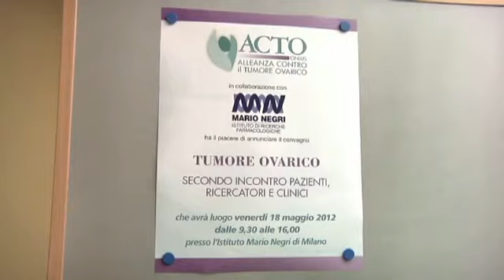Cancro all'ovaio: novità nella ricerca biologica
Intervista a Ugo Cavallaro, Team Leader, Programma di Medicina Molecolare, Istituto Europeo di Oncologia